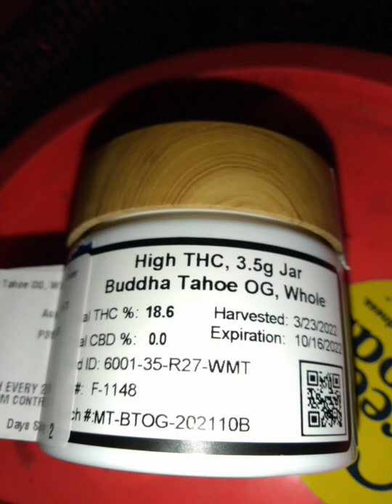GREEN GOODS MN mmj options part 2 what's available.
may 2nd bloomington mn